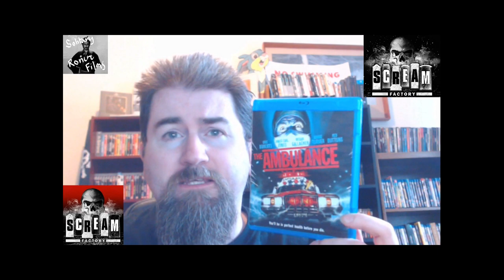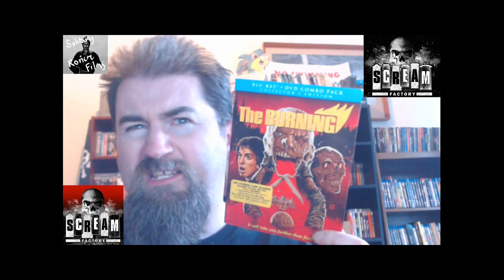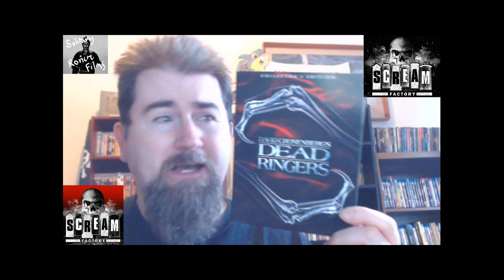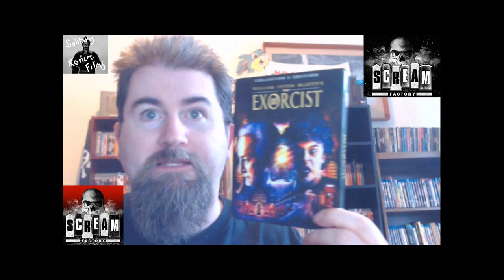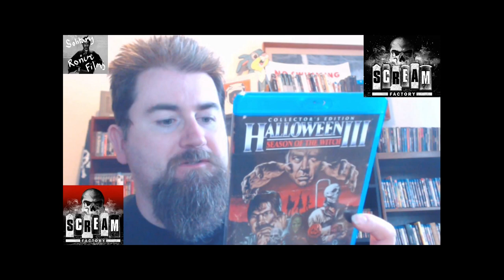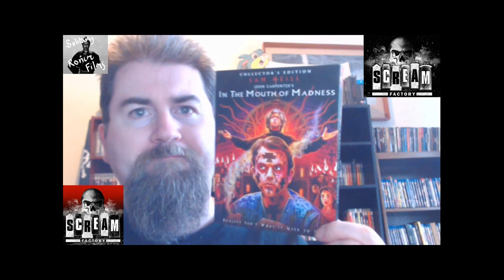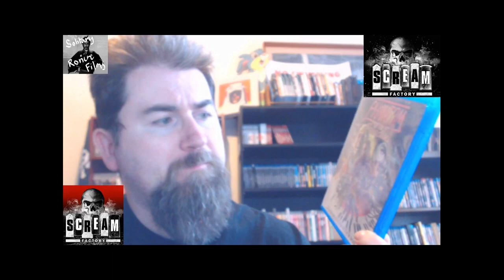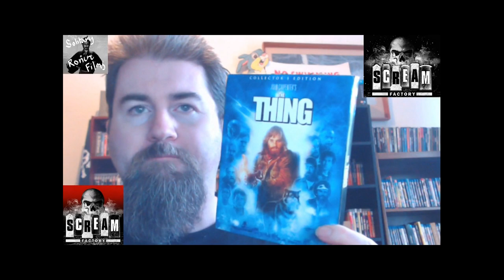SCREAM FACTORY COLLECTION & RECOMMENDATIONS